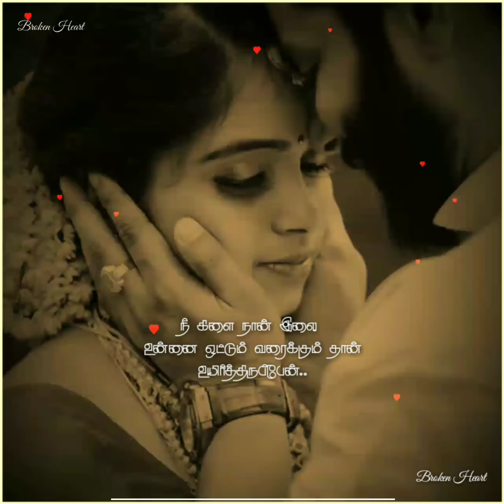💚💛 Ne Kaatru Na Maram 💛💚 | WhatsappStatusTamil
We will remove your material. Please do not opt for youtubestrike.Thank You..